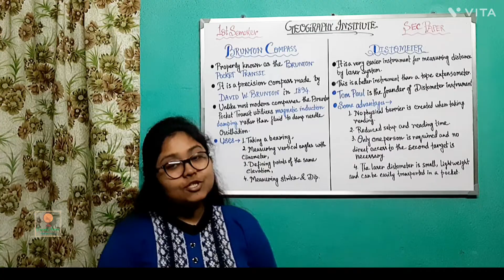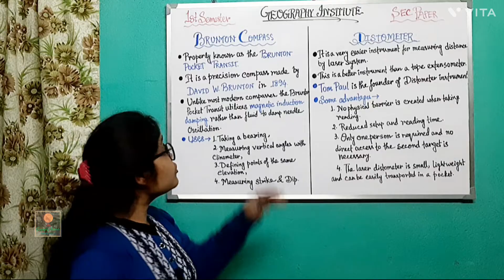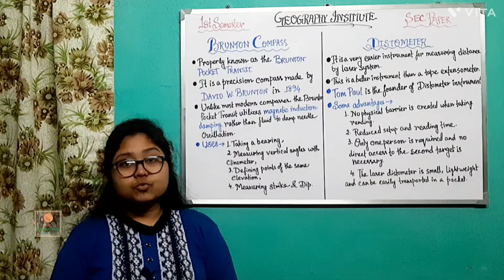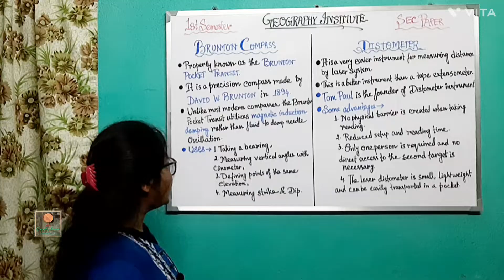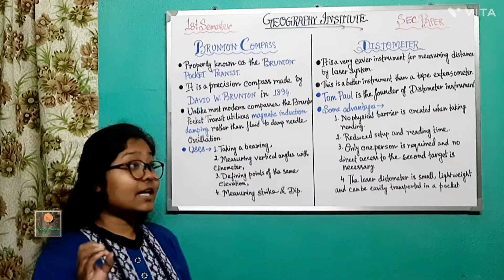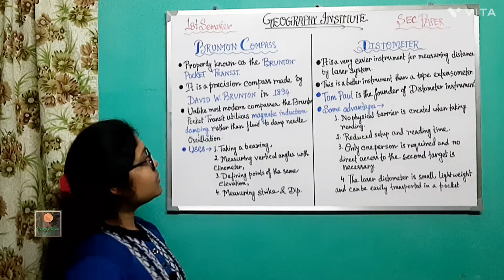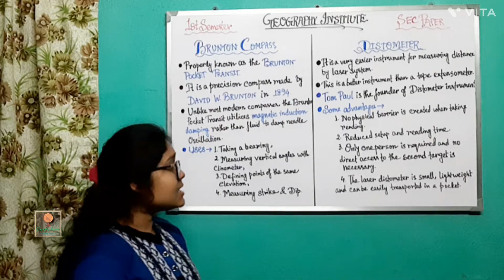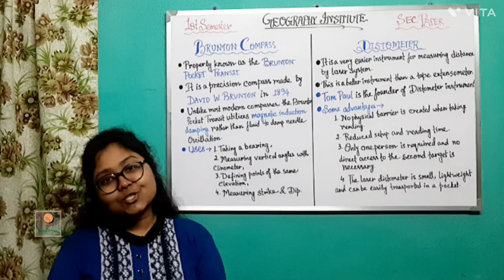Brunton Compass & Distometer|sec (1st sem)|By-Sagarika Nag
This video is based on geography honours 1st sem sec paper. Two measuring instrument is discussed here. Brunton compass is a Bearing measuring and Distometer is a distance measuring instrument. I hope all are you understand in clearly.